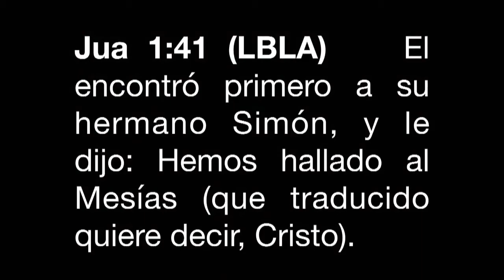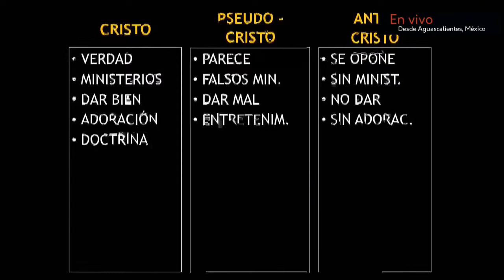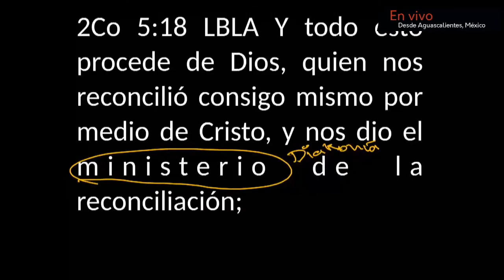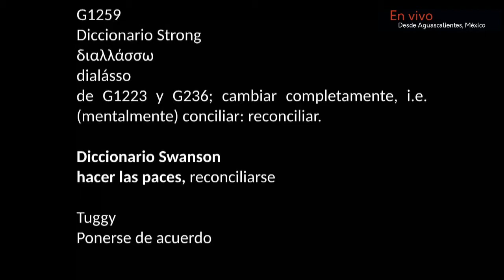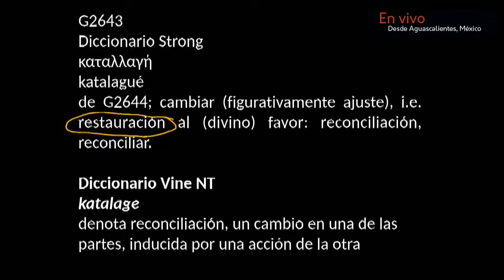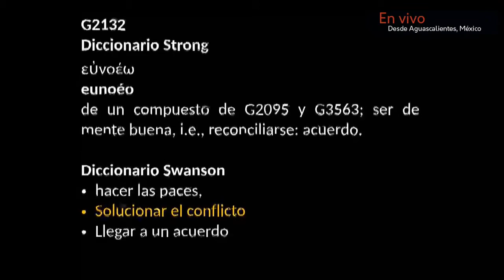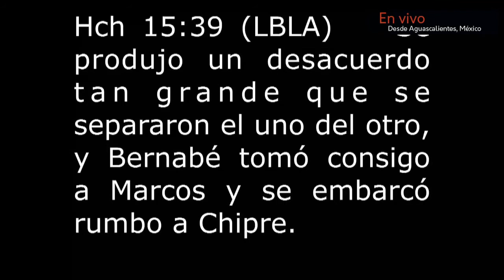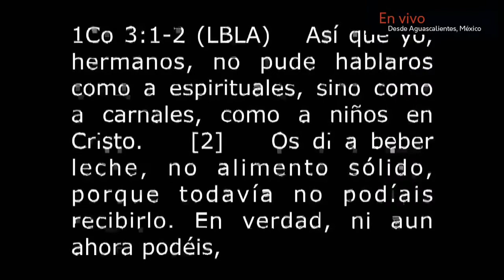Solución de conflictos Pastor Jimmy Berganza 1er Servicio Martes 14 01 2020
Pastor Jimmy Berganza  Retiro Inter. Aguascalientes México 2020